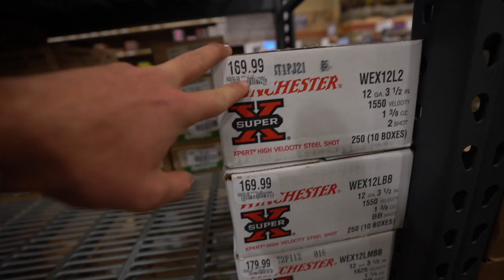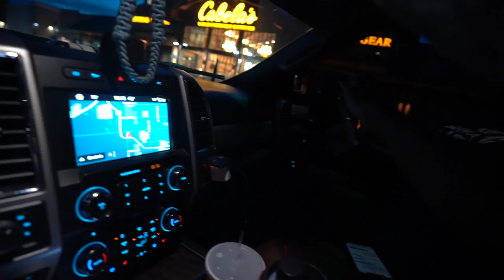Last Day Of Duck Season! Snipe Hunting? Headed to Kansas!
Theres no way I was missing the last day of duck season here in texas. I didn't get to do as much duck hunting this year as I have in the past but the few times I did go were pretty good hunts. I headed east to finish off the season with my brotherinlaw. After the hunt I headed straight to Kansas with crispy. I hope you all enjoyed this video!

USE THIS LINK TO CREATE YOUR FREE BASEMAP ACCOUNT AND ENTER TO WIN THE HUNT GIVEAWAY: